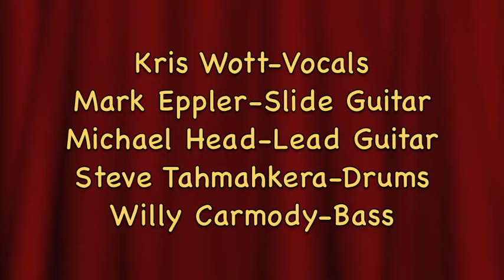The Moneymen 'Mess Around'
The Moneymen perform 'Mess Around' @ The Ocean Beach Farmers Market on 3/12/2014